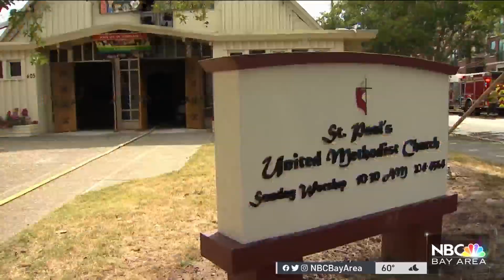Suspect Arrested on Suspicion of Starting Fire at San Jose Church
A person was arrested Wednesday on suspicion of starting a fire at a church near San Jose State University, the fire department said. Ian Cull reports.